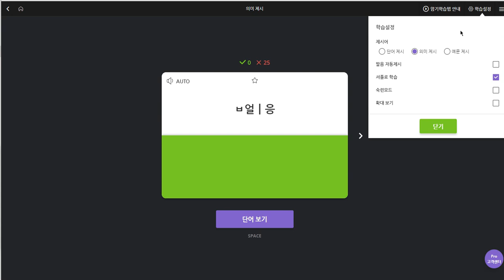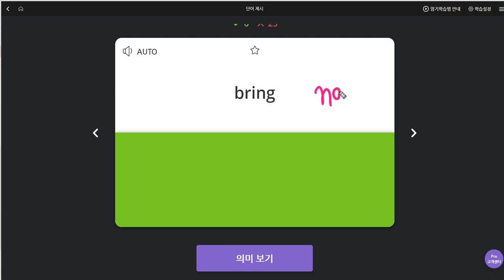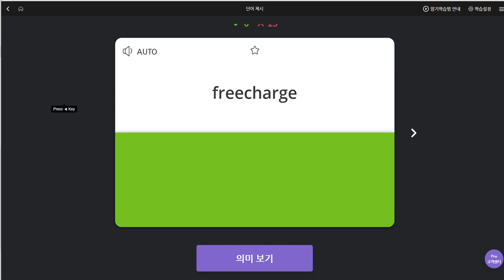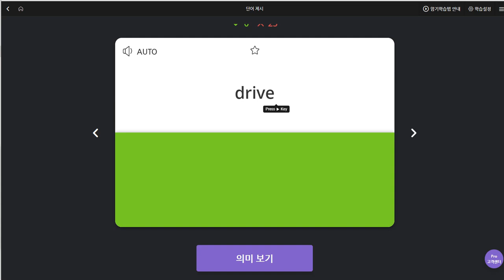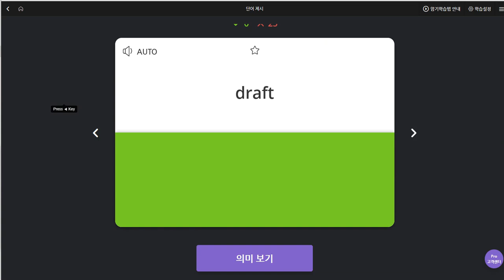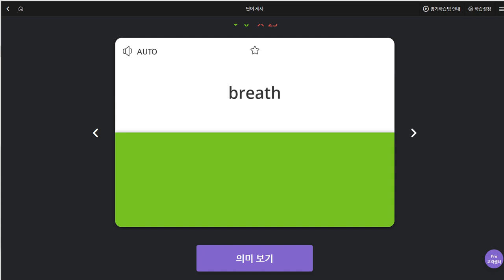백민준 2019 09 17 일대일